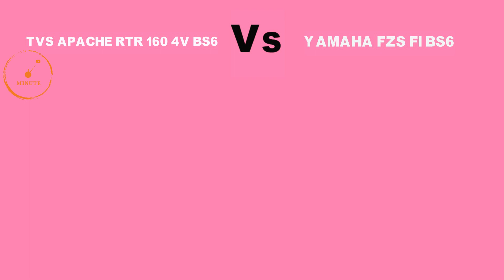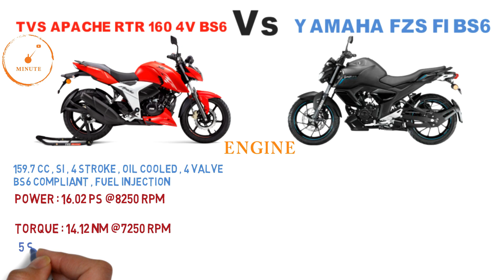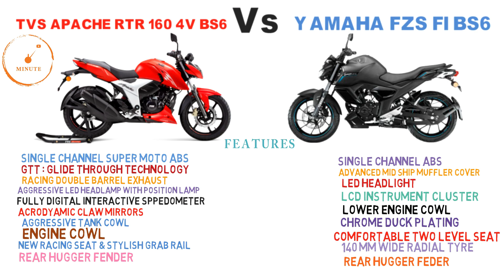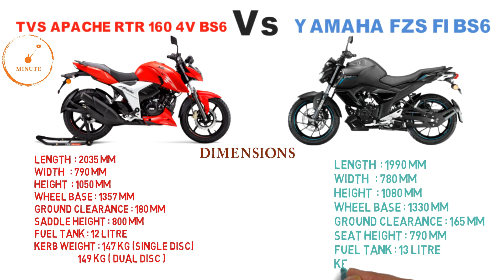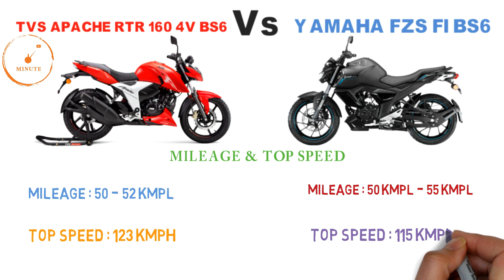Tvs Apache RTR 160 4V BS6 Vs Yamaha FZS Fi BS6 | Mileage | Top Speed | Price | Which is Best ?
Compare between Yamaha Fzs Fi bs6 And Tvs Apache Rtr 160 4V bs6...watch for more details
hello friend
About this video:
2020 Tvs Apache RTR 160 4V BS6
2020 Yamaha FZS Fi BS6